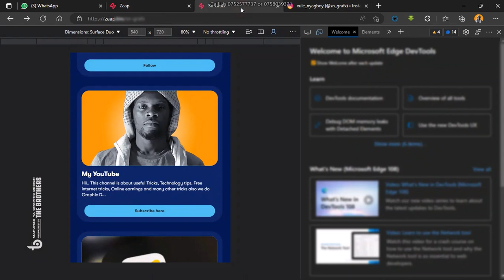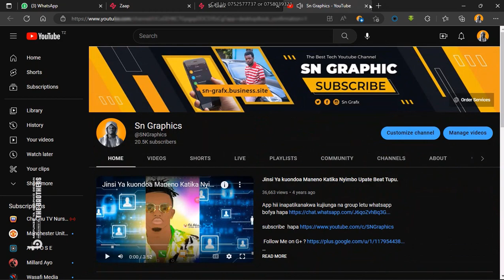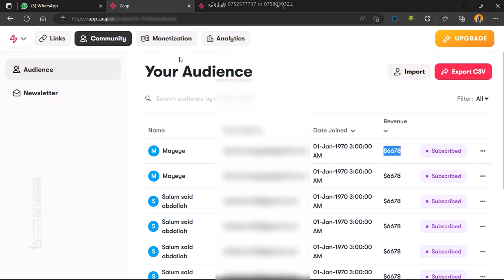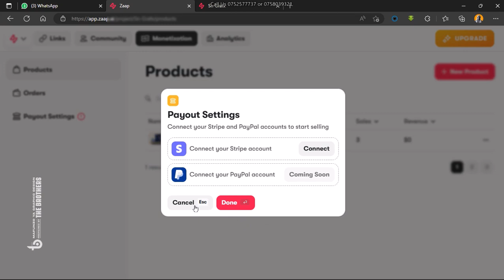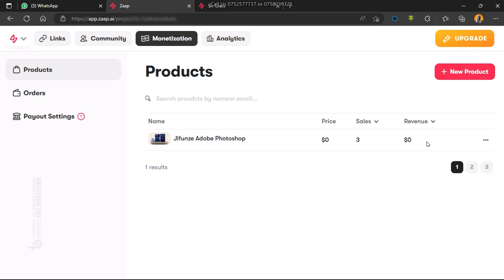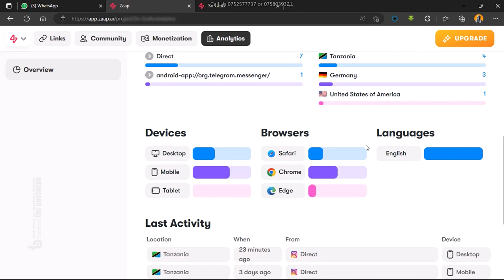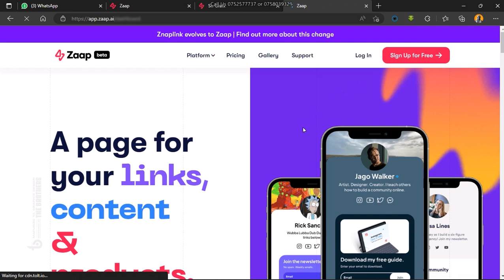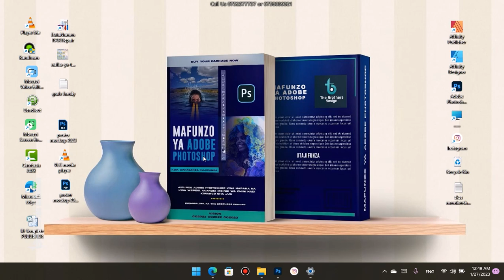VUNA PESA KIRAHISI NA ZAAP 2023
kwa Muda Mfupi bila kutegemea nimeweza kuvuna pesa kirahisi kuliko hata kuwekeza katika mitandao mingine ya kifedha kujiunga bofya / click hii link zaap.ai/?aff=sn grafx kisha nenda sehemu ya sign up for free tumia account yako ya gmail